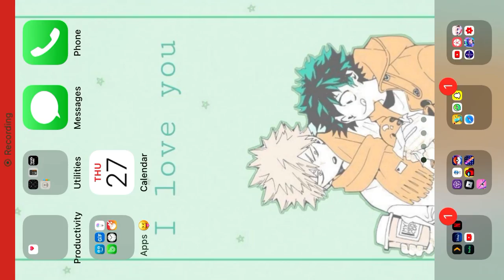Trying the lotus glitch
So i saw a video that said the lotus glitch was real so i tested it and nothing happened and she was also saying in a comment that people were saying she cut out some parts which im pretty sure she/he did anyway i tried and nothing happened so dont worry